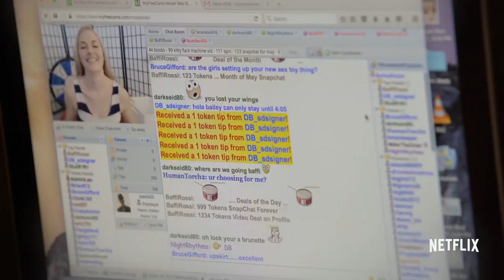Hot Girls Wanted Turned On Official Trailer HD Netflix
Hot Girls Wanted is a 2015 American documentary on young adult pornography directed by Jill Bauer and Ronna Gradus. The film follows the lives of several 18- and 19-year-old pornographic actresses. The film premiered at the 2015 Sundance Film Festival and was released on Netflix on May 29, 2015.